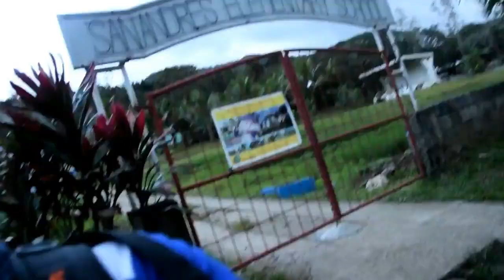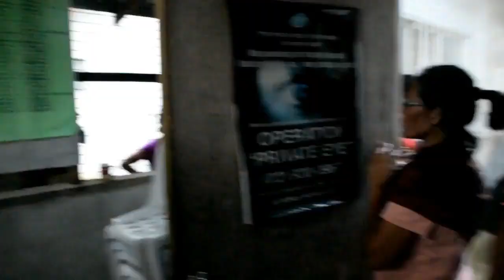How to hike at Mt. Batolusong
Hiking with Janice, Roy, Kim, Jasmine, Hanna, Rhodz and Hanna's good friend (i forgot his name, sorry ). Not so detailed vlog right here. We're just having fun :))

Twiiter: @InhenyeRoland